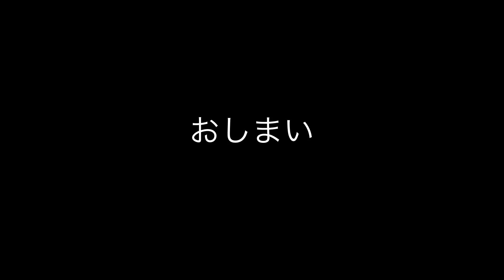飼育VLOG レオパが水入れにウンコするのでレイアウトマイナーチェンジ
ヒョウモントカゲモドキの諭吉が、水入れにウンコをするようになったので、水入れの位置を変更しました。

フリーBGM「Cactus Blues」／作（編）曲 ： ゆうり

フリーBGM「OP/ED用ジングル４」／作（編）曲 ： t12ya